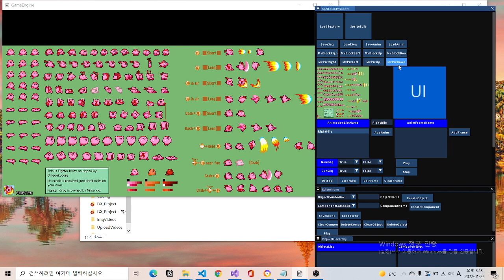2022_01_23 MoveBlock , Move Pixel , Stretch Area Effect Function In Editor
MoveBlock Right, Left, Top, Down
- Move Current Size Frame To Certain Dir

MovePixel Right, Left, Top, Down
- Move 1 px To Certain Dir

To Right, Left, Top, Down
- Stretch Frame To RightEnd, LeftEnd, TopEnd, DownEnd Of Texture